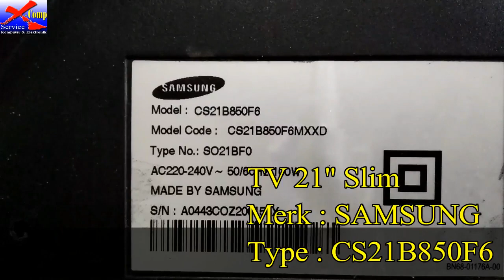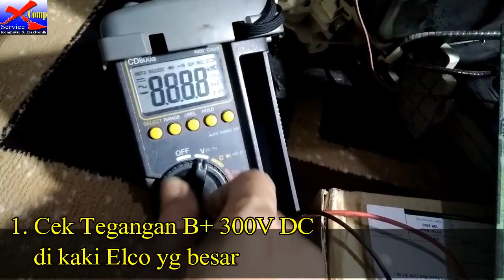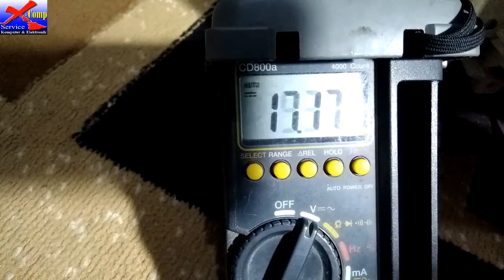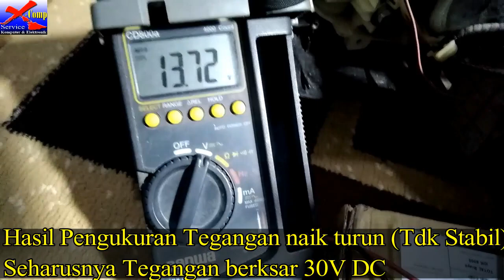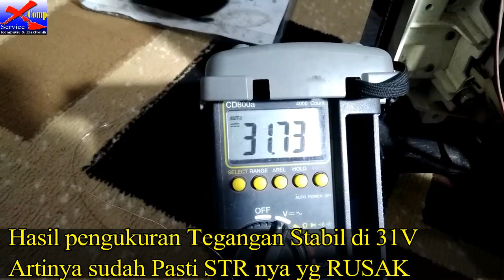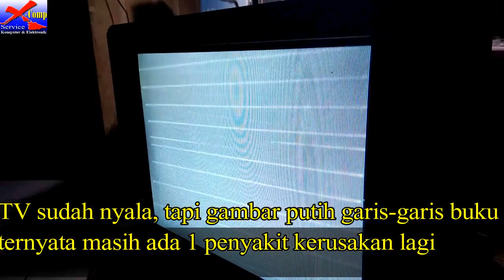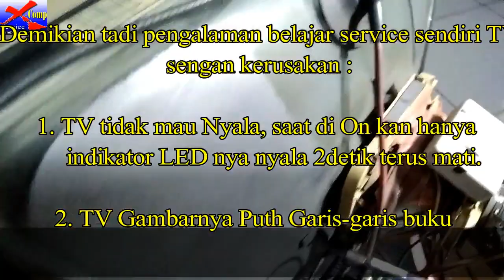Service TV Samsung mati dan layar garis-garis buku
Belajar Service TV sendiri
Merk Samsung Slim 21 inch
Kerusakan :
TV Sambung mati indikator nyala terus mati
TV Sambung layar garis garis buku

1. Tv tdak bisa nyala, hanya LED indikator nya nyala sebentar 2 detik saja langsung mati.
penyebabnya tegangan dari STR nya tidak stabil.
setelah dilakukan penggantan STR TV pun menyala, tetapi gambarnya garis-2 putih seperti buku.

2. TV gambar nya garis-2 putih seperti buku.
   ini disebabkan tegangan ABL yg di blok RGB tidak ada, setelah ditelusuri ada Jalur di Board dari pin ABL (FBT) menuju ke Socket kabel yg menuju ke RGB ada yg putus.
akhirnya diJumper paka kabel dan TV pun menyala Normal.

Demikan Pengalaman Belajar Service TV kami, Kurang lebihnya

kami Mohon maaf, jika ada yg salah dalam penjelasan di video kami ini. Dan mohon kritik & saran nya

Semoga bermanfaat berbagi ilmu (pengalaman ini)
terima kasih,

atau
Video Service Kami Lainnya :